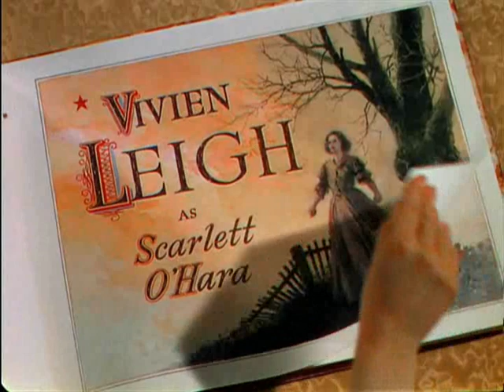MI PELICULA.....PARTE 1.wmv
LA PELICULA, Y LA HISTORIA DE MI VIDA, ESTA ES, LO QUE EL VIENTO SE LLEVO", MARAVILLOSA!!, LA VERIA MIL VECES, SIMPLEMENTE ME ENCANTA...